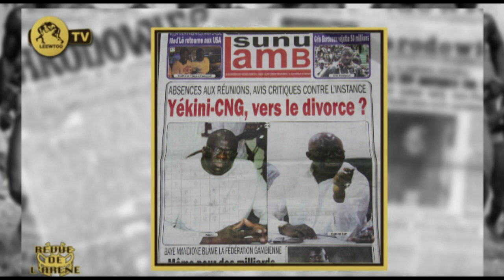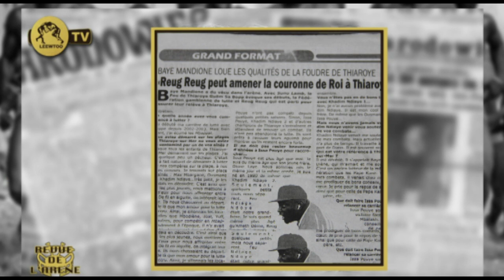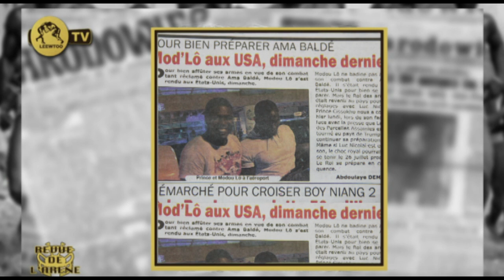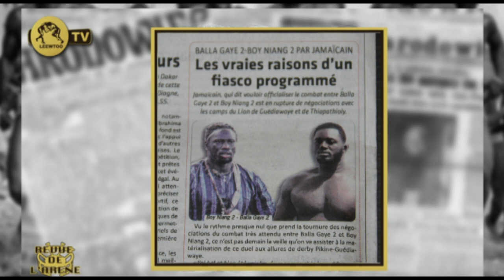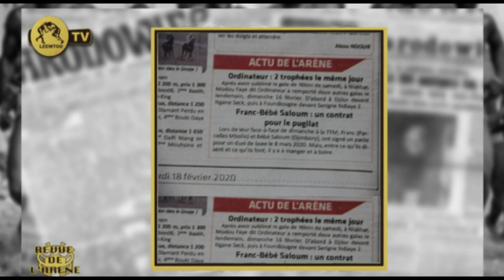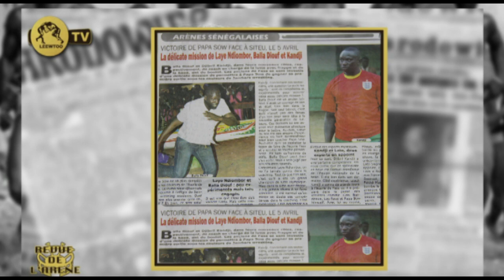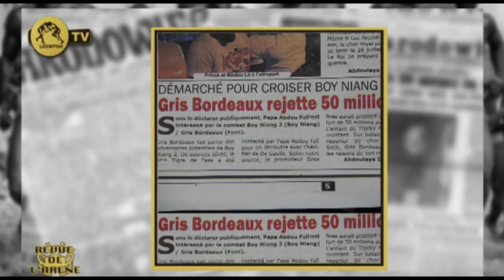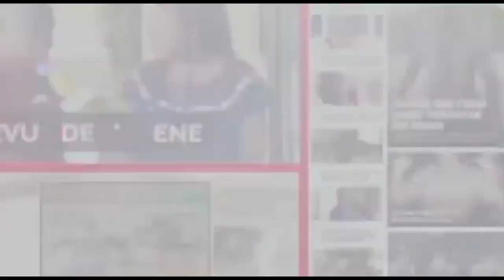REVUE DE L'ARENE DU 18 FEVRIER 2020